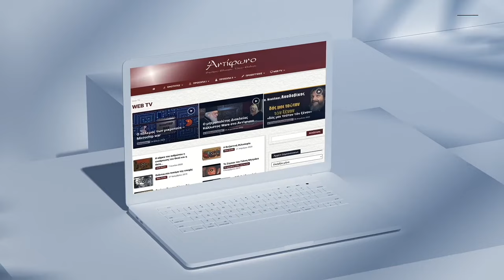π. Χρ. Μήτσιος (παπά-Πάοκ): Aγκαλιάστε του νέους, χωρίς...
Ο π. Χρ. Μήτσιος (παπά-Πάοκ) παραχώρησε συνέντευξη στον Κώστα Μπλάθρα.

00:00     Εισαγωγή
01:11     Πως φτάνουμε στους τρελούς της κερκίδας
07:46     Εξομολόγηση στο γήπεδο
19:24     Ο Άσωτος και ο Άγιος Παΐσιος
20:30     Τι Χριστό δίνουμε στου νέους;
27:00     Πάμε να αγκαλιάσουμε τα παιδιά μας
31:56     Πόσα παιδιά δακρύζουν;
33:00     Ήρθαν τα έσχατα και ο Αντίχριστος!
39:20     Κρυπτοχριιστιανοί στην Τουρκία
45:16     Οι καημοί των νέων (Τα παιδιά στα Τέμπη)
50:26     Τι γίνεται με τον Θάνατο;
58:42     H Εκκλησία σαν αναλγητικό;
1:02:35  Από που προέρχεται η Βία;
1:05:44  Για τον Άλκη...
1:02:35  Χωρίς χάδι